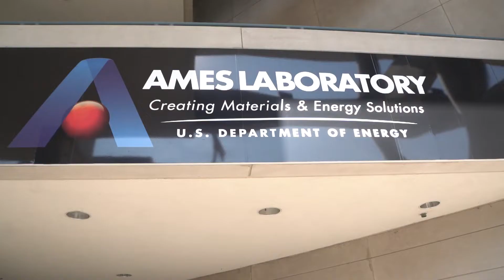Secretary Brouillette Visits Ames Laboratory and Idaho National Lab